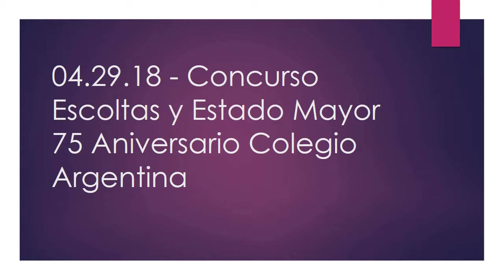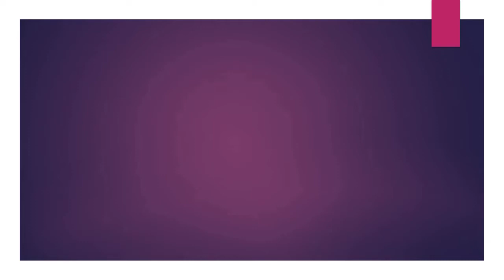04.29.18 | DESFILE Concurso Escoltas y Estado Mayor 75 Aniversario Colegio Argentina | [08/09]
04.29.18 | Concurso Escoltas y Estado Mayor 75 Aniversario Colegio Argentina | 08